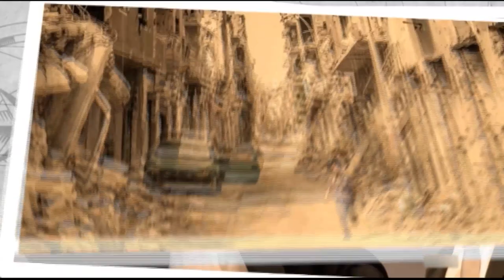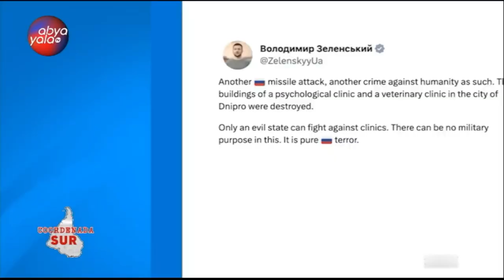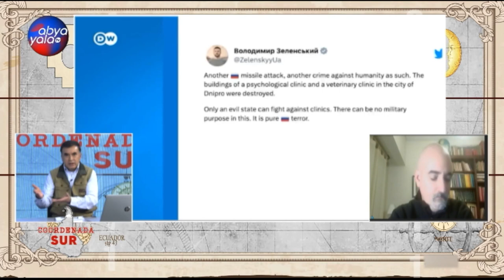Coordenada Sur | Hablamos sobre el conflicto Rusia-Ucrania junto a Juan RamónQuintana y AndrésSalari